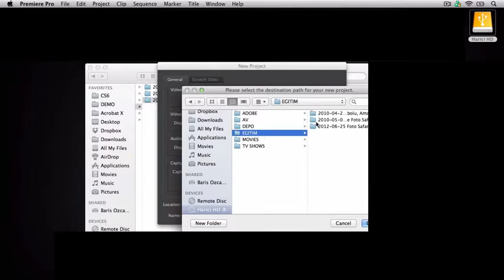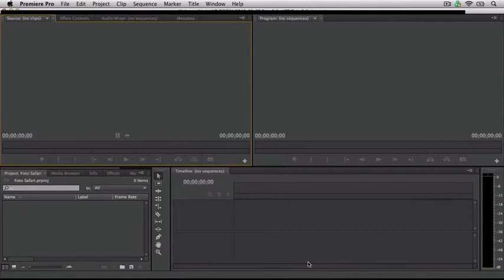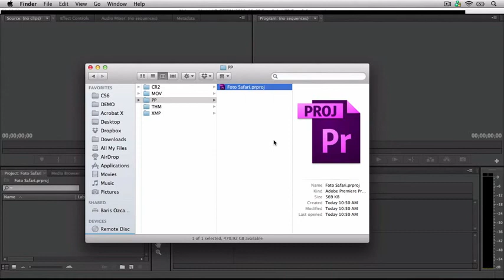Adobe Premiere Dersleri - Ders 2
Anlatım: Barış ÖZCAN